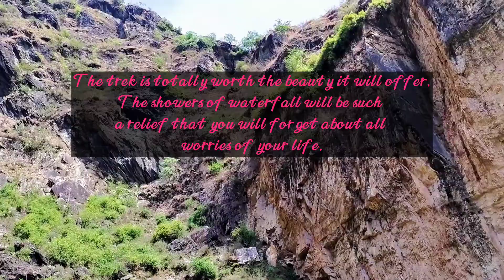An offbeat waterfall in Sainj 😍 sainjvalley sainj himachal @ytravelindia 🙌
Rupi Raila Waterfall (hidden waterfall of Sainj) Rupi Raila waterfall is located on near bihal village & it's just 15-20 min drive from sainj.Its a hidden waterfall, very few people know about it.

Follow me 👉@ytravelindia